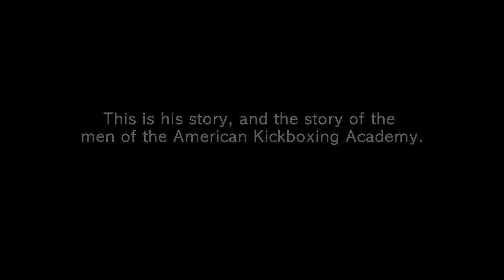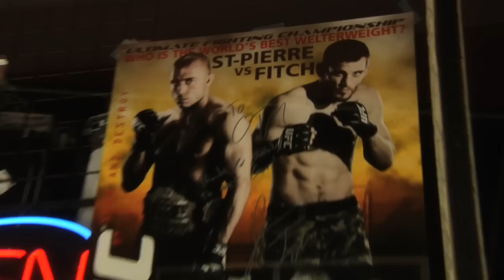"Such Great Heights" Documentary Trailer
A trailer for the upcoming release, "Such Great Heights," an intimate look inside the world of mixed martial arts fighting. The film follows top UFC Welterweight Contender Jon Fitch, both inside and outside of the cage, as he prepares to do battle with Champion Georges St. Pierre. Intensity and emotion move toward critical mass as fight night approaches and a tight knit team rallies around Jon.

While Fitch prepares for this climactic moment in his life, the story weaves through the daily triumphs and challenges of the other fighters at the American Kickboxing Academy (AKA). The film explores the grueling lifestyles of these fighters as they deal with everything from their personal demons to finding a place to sleep at night.